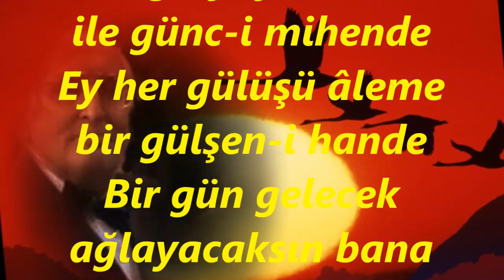Mustafa ERSES-Ağyâr İle Sen Geşt-ü Güzar Eyle Çemende (HİCAZ)R.G.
SOLİST:
*MUSTAFA ERSES*
VİDEOYU YAPAN
*RECEP GAYRETLİ*
GÜFTE: SÜLEYMAN NÂZİF
BESTE: BÎMEN ŞEN
USUL: SENGİN SEMÂÎ
MAKAM: HİCAZ
UD TAKSİMİNİ TÂKÎBEN
Ağyâr ile sen geşt ü güzâr eyle çemende
Ben ağlayayım hasret ile günc-i mihende
Ey her gülüşü âleme bir gülşen-i hande
Bir gün gelecek ağlayacaksın bana sen de...
Ağyâr : Başkaları, yabancılar, eller; rakipler, düşmanlar
Geşt ü güzâr : Gezip tozma, gezme
Çemen : Çimen, kır
Günc-i mihen : Sıkıntılarla dolu bir köşe
Âlem : Dünya, evren, herkes
Gülşen : Gül bahçesi
Hande : Gülme, gülüş; tebessüm.